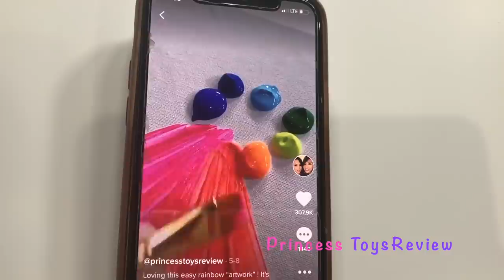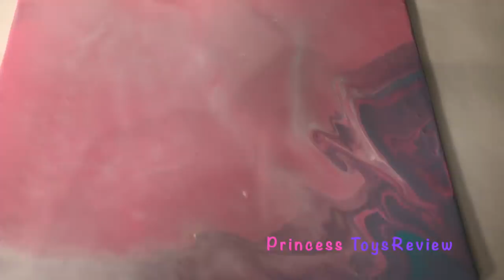We tried viral TikTok Life Hack Art Challenge! TikTok Master Made Us!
We tried DIY TikTok Life Hack Art Challenge! TikTok Master Made Us!  Thi and Pham have been doing lots of diy rainbow painting videos since 1 went tiktok viral! TikTok Master gets them to do something viral or creative with DIY rainbow paints! They have only 1 hour to finish their challenge!

Always remember to dream big, have fun, and be kind!